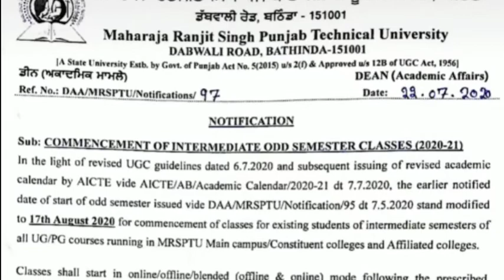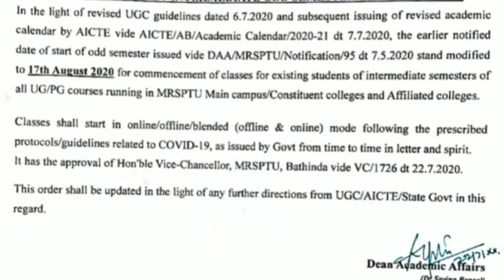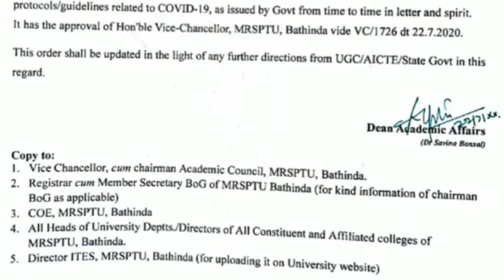Commencement of intermediate odd semester classes 2020-21